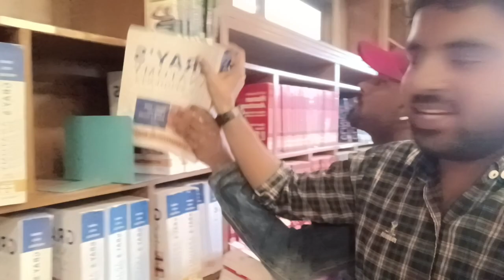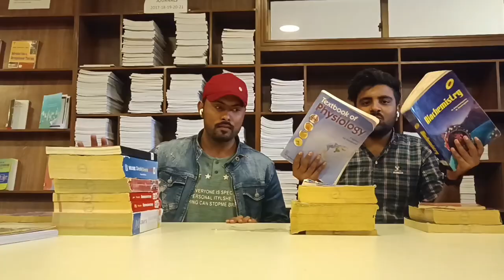First year mbbs books / Mbbs books / Simple and Easy .. in Urdu and Hindi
Today's Vlog is related with 1st year mbbs Books Nad Very easy guide that How to Easily crack the Exam With these book ... and How to study the books .. The vedio will start after the intro .. hope You will enjoy the Vedio kindly like share And Subscribe.. we will be Thankfull of You its toom alot of hard work and Struggle .

The books required for the first year of MBBS (Bachelor of Medicine, Bachelor of Surgery) typically cover fundamental subjects related to medical science. While the specific books may vary between universities and countries, here are some commonly recommended textbooks for the first year of MBBS:

1. Anatomy: "Gray's Anatomy for Students" by Richard Drake is a popular choice that provides a comprehensive understanding of human anatomy, including detailed illustrations and clinical correlations.

2. Physiology: "Guyton and Hall Textbook of Medical Physiology" by John E. Hall is a widely used textbook that covers the principles of human physiology in a clear and concise manner.

3. Biochemistry: "Harper's Illustrated Biochemistry" by Victor W. Rodwell and Murray RK is a renowned textbook that explores the biochemical processes occurring in the human body, including metabolism and molecular biology.

4. Histology: "Junqueira's Basic Histology: Text and Atlas" by Anthony Mescher is a recommended textbook that covers the microscopic structure of cells, tissues, and organs, complemented by visual representations.

5. Pharmacology: "Basic and Clinical Pharmacology" by Bertram G. Katzung is a popular resource that introduces the principles of pharmacology and discusses the mechanism of action, therapeutic uses, and side effects of various drugs.

6. Microbiology: "Jawetz, Melnick & Adelberg's Medical Microbiology" by Stefan Riedel is a comprehensive textbook that delves into the study of microorganisms, including bacteria, viruses, fungi, and parasites, and their implications in human diseases.

7. Pathology: "Robbins and Cotran Pathologic Basis of Disease" by Vinay Kumar, Abul K. Abbas, and Jon C. Aster is a widely used pathology textbook that provides a detailed understanding of the mechanisms and manifestations of various diseases.

These books, along with additional resources recommended by your university or professors, will serve as valuable references throughout your first year of MBBS. It's important to consult with your instructors and follow the curriculum of your specific institution for accurate and up-to-date information.